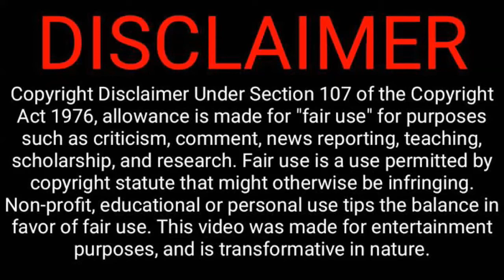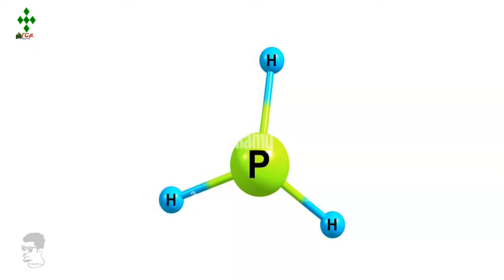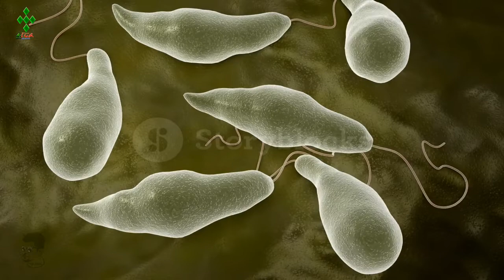এলিয়েন কোথায় আছে? | এলিয়েন রহস্য | বাংলা তথ্যচিত্র | Alien Unknown Facts Bangla Documentary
আসসালামু আলাইকুম।

এলিয়েন

পৃথিবীর বাইরে কি সত্যি জীবনের অস্তিত্ব খুঁজে পাওয়া গেছে?  কথাটি আসলে এখন অযুক্তিক। তবে বিজ্ঞানীদের অনেক কষ্টের পর এলিয়েন সম্পর্কে কিছুটা সম্ভব হয়েছে। তবে পৃথিবীর বাইরে সবসময় এলিয়েনদের দেখা মিলে না। হয়ত সময়ের সাথে সাথে এলিয়েন সম্পর্কে আমরা আরও অনেক কিছু জানতে পারব।

বিভিন্ন দেশে, প্রাচীন জায়গা, বিভিন্ন ধরনের জানা অজানা তথ্য ইত্যাদি জানতে পারবেন এই চ্যানেলে।আমাদের পৃথিবীতে অনেক জানা অজানা, দেখা অদেখা জায়গা, তথ্য আছে যা আমাদের জানা হয়ে উঠে না।তাই আমার এই ছোট্ট কাজটিকে আপনারা আনন্দের সাথে উপভোগ করবেন।
আপনার একটি সমর্থন আমার কাজের অনেক অনেক আগ্রহ যোগাবে।

Video Collected: @storyblocks.
Picture:noncopyright from google.